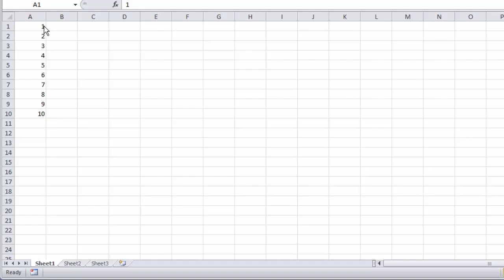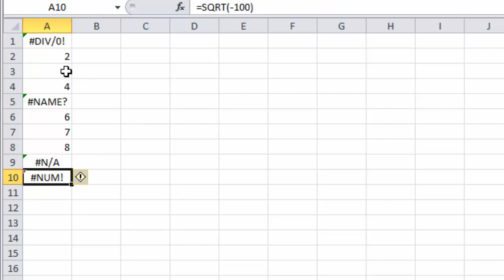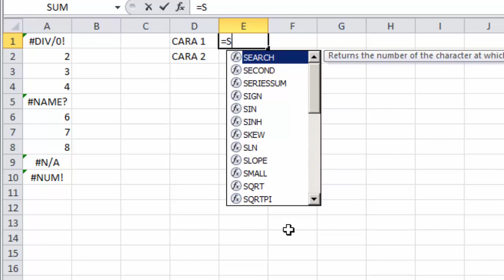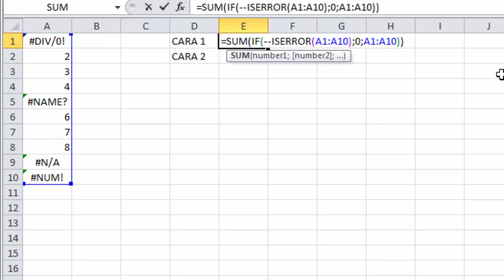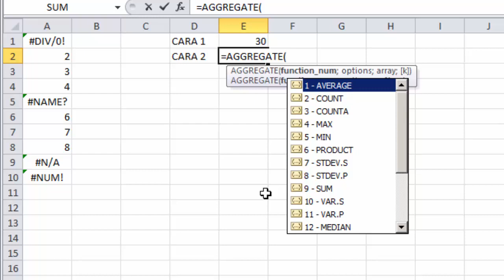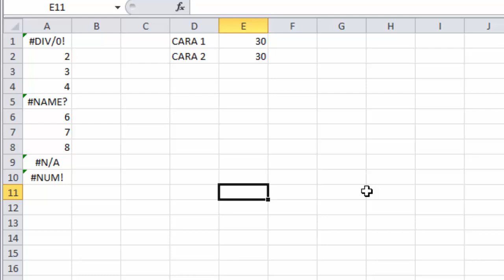Rumus Penjumlahan dengan Mengabaikan Formula Error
Ketika melakukan penjumlahan dari data yang memiliki data error yang dikarenakan rumus sebenarnya ada solusi untuk menjumlahkan data error tersebut.

Formula :
=AGGREGATE(9;6;A1:A10)
=SUM(IF(--IFERROR(A1:A10;0);A1:A10))